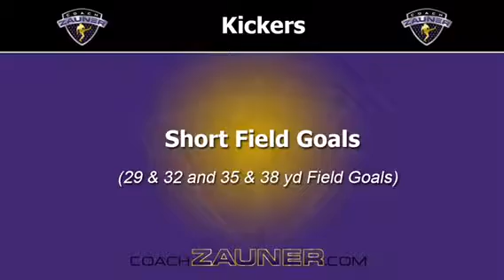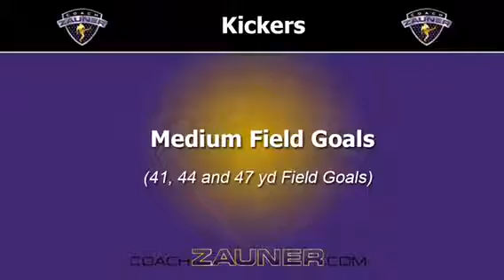Taylor Russolino NFL Free Agent Kicker - Coach Zauner Free Agent Specialist Combine 2017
Recent video of me kicking at Coach Zauners 2017 free agent combine.